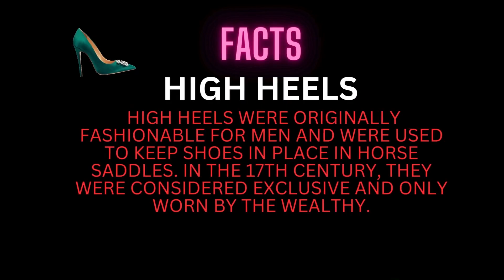How to draw a Cute Girl sitting -Step by Step || Pencil sketch for beginner || Sitting Girl Drawing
Easy drawing with step-by-step, In this video you must learn some information about cartoon art and Drawing activities

1) HB Pencil
2) Paper Stump
3) 6B Pencil

📡Channel description:-

ART BY
SUDHA.S

 / anyonecandrawofficial